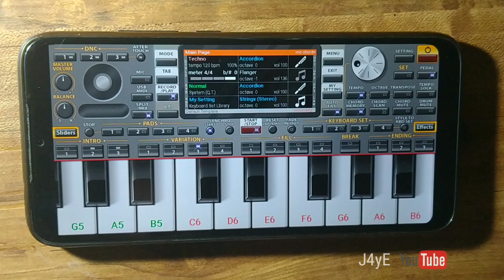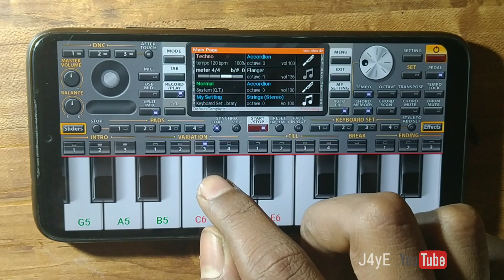NAAGIN MOBILE PIANO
Nagin tune org mobile piano instrumental

Watch, Learn and Play this tutorial on ORG 2020